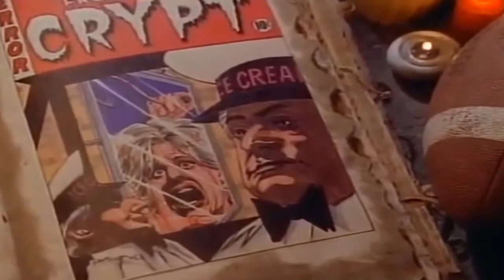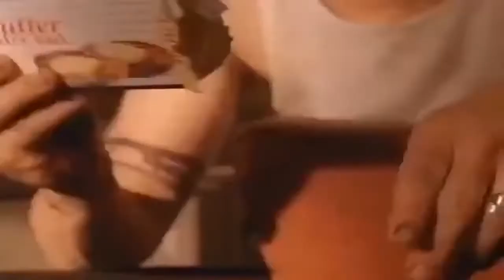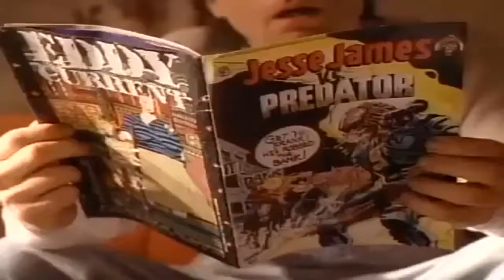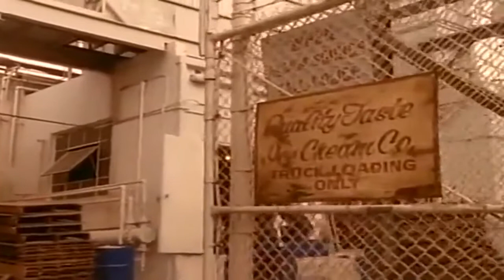Tales from the crypt (People who live in brass hearses)